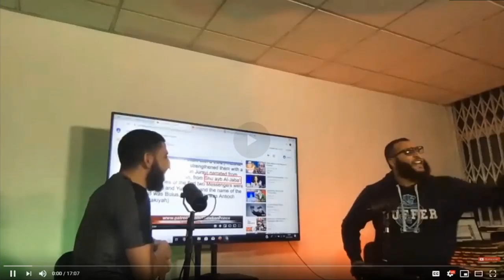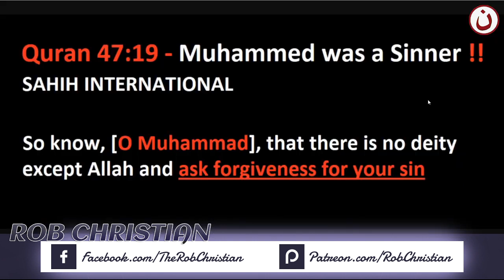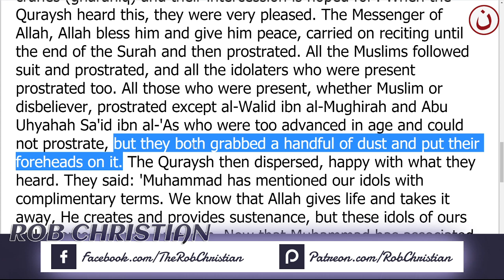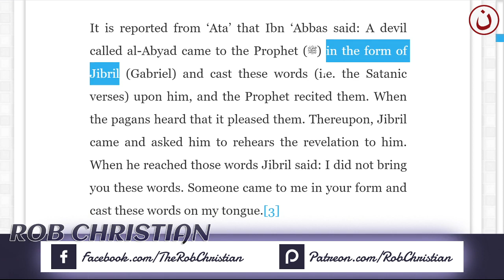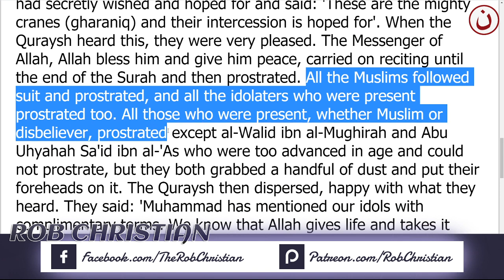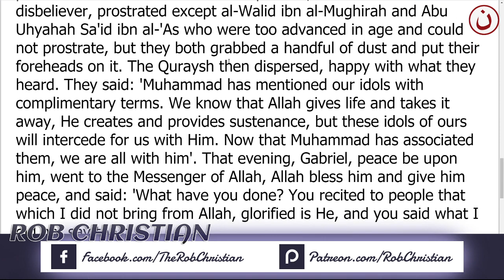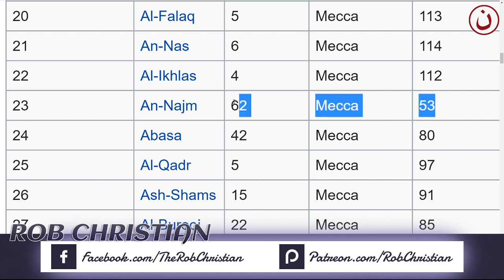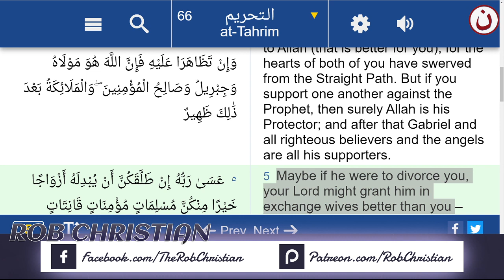Was Prophet Muhammed a Sinner according to the Quran ?! - Rob Christian